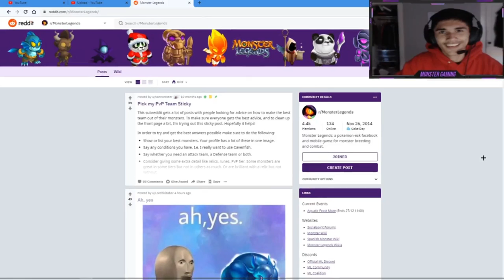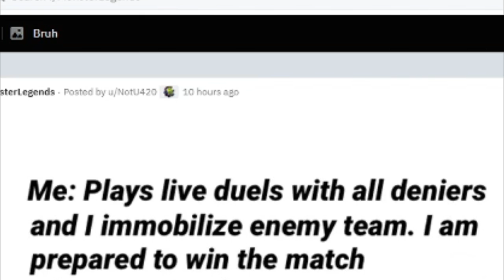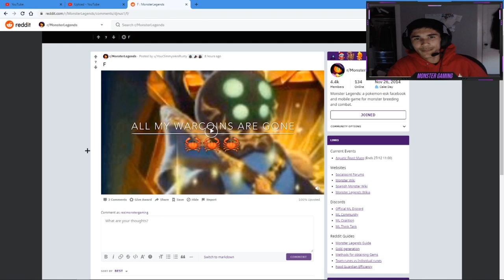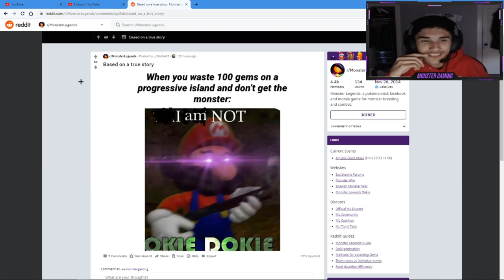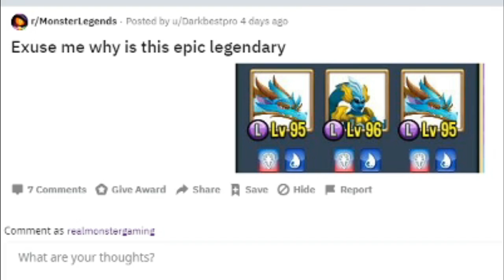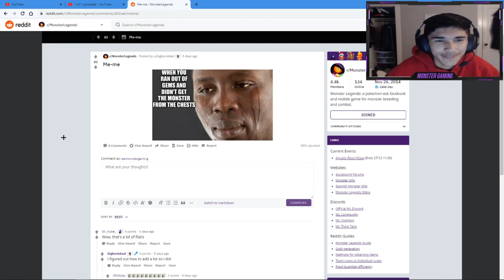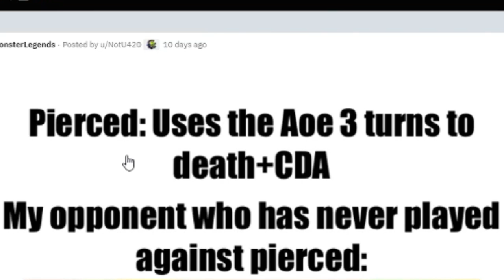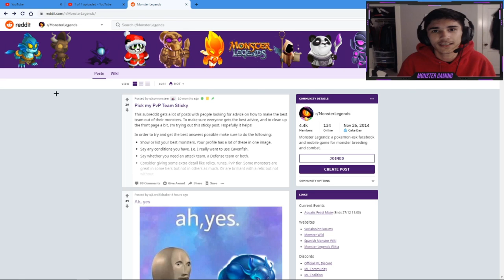MONSTER LEGENDS FUNNY MEMES REVIEW! #2 Reddit Memes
Would you like to know more and try out the game?

Welcome to my gaming life, my name is Ahmad Nabowat and I am 15 years old I make daily kid-friendly monster Legends videos and I am happy that my fans enjoy my contents!